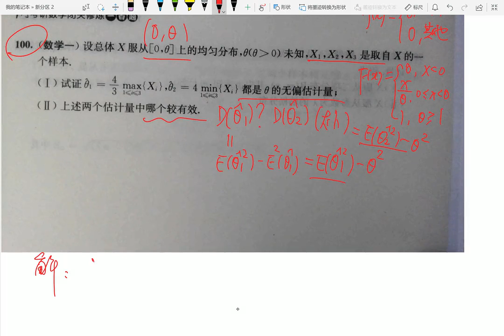《闭关修炼100题》100题